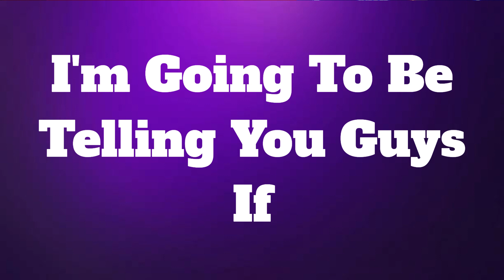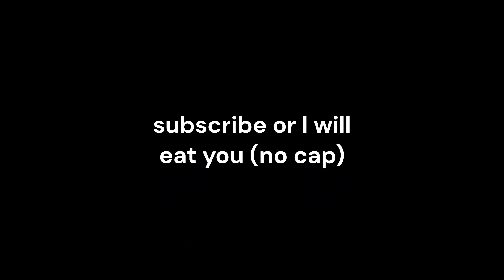IS ANIME ADVENTURES REALLY THAT GOOD?